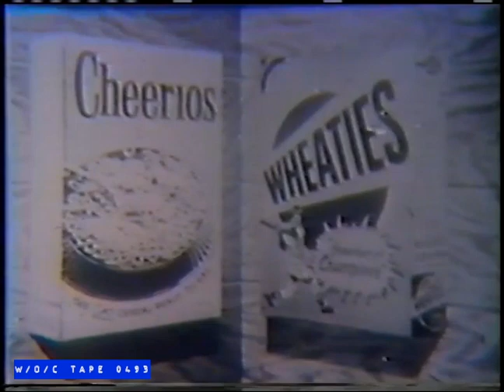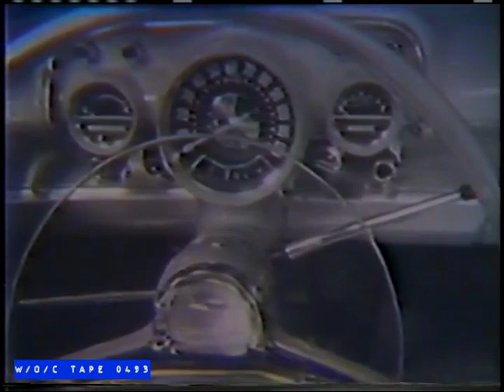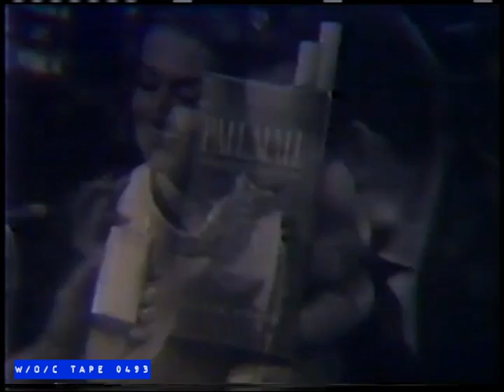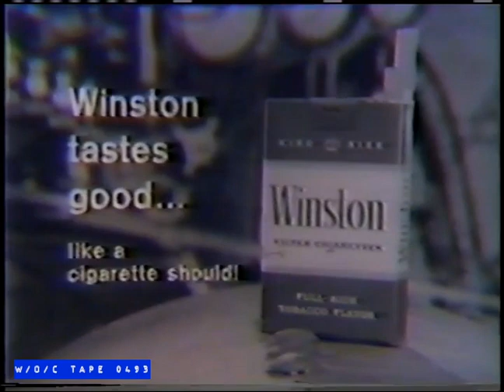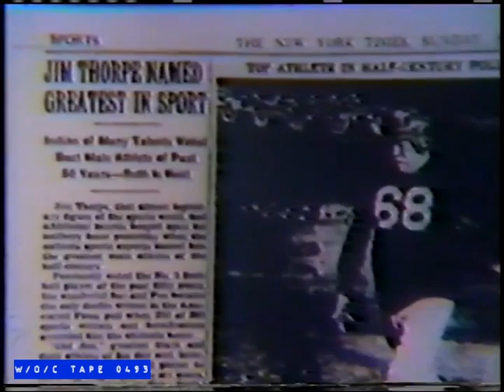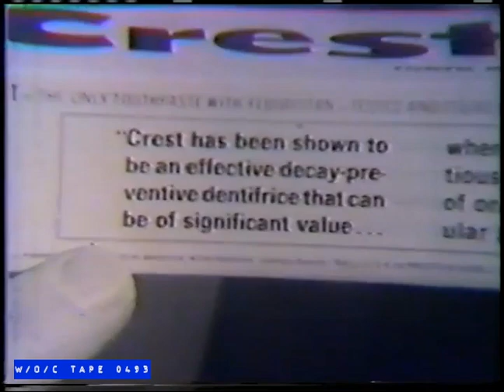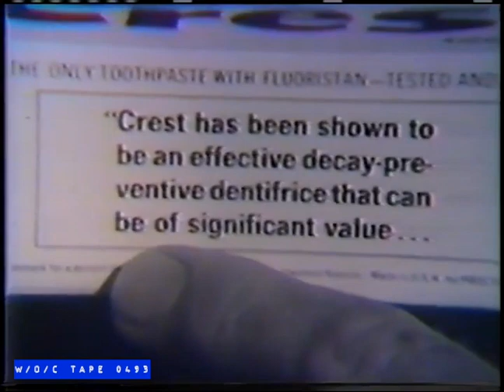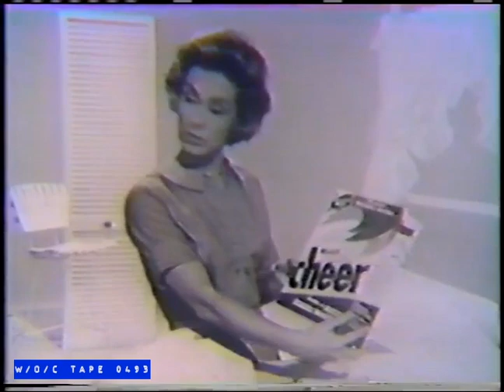WOC Tape 0493 Vintage Commercials Compilation - 1950/60s